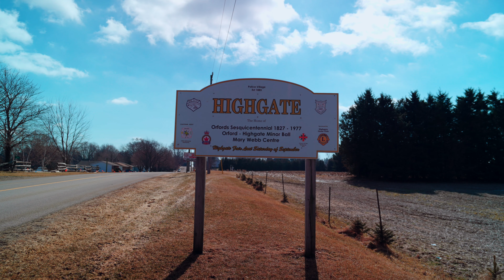Shop Local - Mary Webb